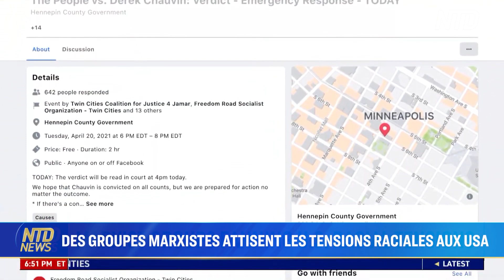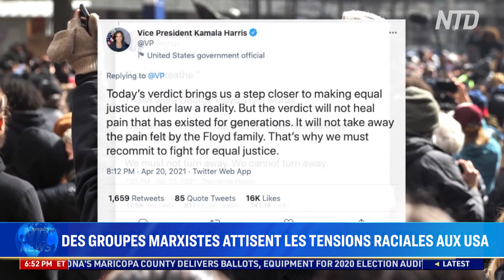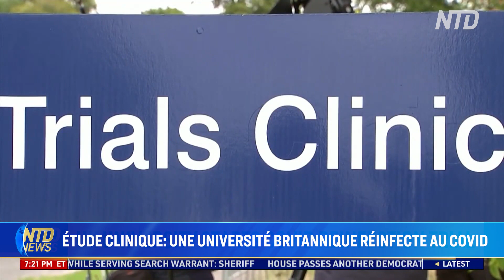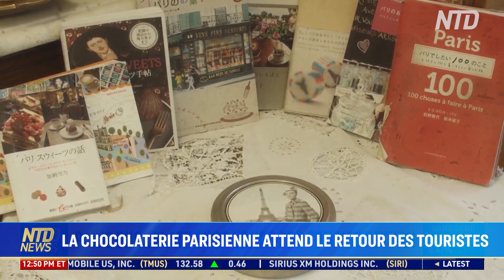USA: groupes marxistes attisent les tensions raciales; Covid: étude clinique "Human Challenge Trial"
1/ Biden s’engage à réduire de moitié les émissions de gaz à effet de serre d’ici 2030
2/ Un projet de loi ferait de Washington DC le 51e État
3/ Élargissement de la Cour Suprême: 20 États s’expriment contre
4/ Des groupes marxistes attisent les tensions raciales aux États-Unis
5/ L’université d’Oxford a lancé une étude clinique sur la durée de l’immunité au Covid
6/ Les législateurs britanniques ont reconnu le génocide des Ouïghours au Xinjiang
7/ Une chaîne de restaurants chinois surveille ses clients à l’étranger
8/ Mike Pompeo dévoile un projet de loi sur des sanctions contre l’Iran
9/ Accusations attendues pour l'effondrement d'un pont à Gênes en Italie
10/ La faillite menace plus que jamais les commerces de proximité parisiens